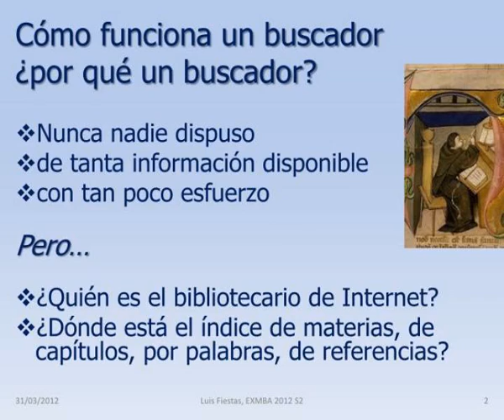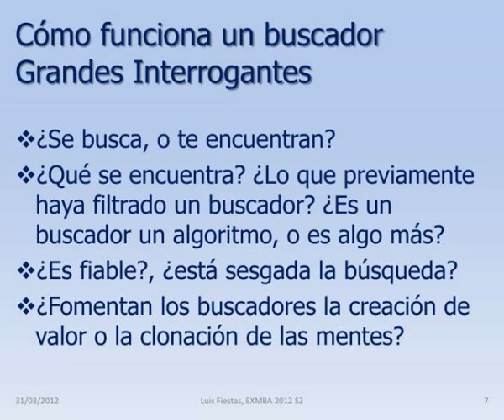como funciona un buscador por que un buscador internet es